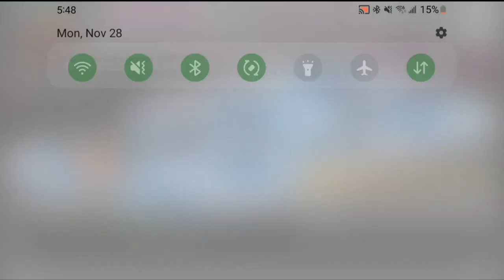BGW Plays: Persona 1 (PSP Remake) Snow Queen Quest Part 5